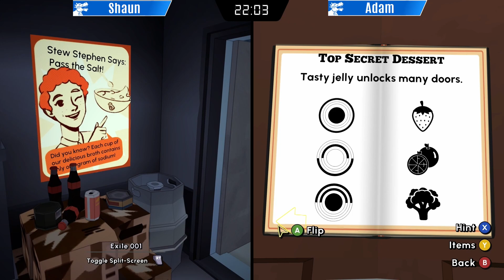Escape from the past #4 | Yes Chef 100% | open sesame | Coop Multiplayer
Escape from the past #4 | Yes Chef

Adam and Shaun are back playing Yes Chef, but this time they start with the correct puzzle.  Yeah that happened in the last episode, we don't talk about it!

Coming soon, or whenever we get our act together.

Name:  Escape Academy:  Escape from Anti-Escape Island
Developer:  Coin Crew Games, Fernando Urquijo, Antonio Clavaín
Publisher: iam8bit, Skybound Games, PadaOne Games
Year Released: 2022
Platform shown here: Xbox Series X

This video is intended for a mature audience. Watch as mates chat about all manner of subjects while gaming. May include swearing, sexual references and likely embarrassment.